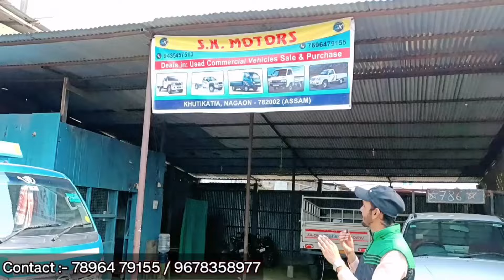Second Hand Car In Assam|Nagaon Second Hand Car Showroom|Second Hand Commercial Vehicles|Used Cars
If Any Queries You Can Contact

S K MOTORS :-   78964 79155

 Coverd Topics -

second hand car in assam

second hand commercial vehicles

used cars

used car in assam

low budget cars in guwahati

car olx

used car video in assamese

guwahati second hand showroom

2nd hand car in guwahati

cars under 50k

commercial vehicles